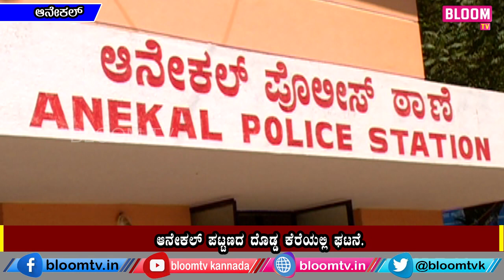ಅಪರಿಚಿತ ವ್ಯಕ್ತಿಯ ಬರ್ಬರ ಕೊಲೆ.